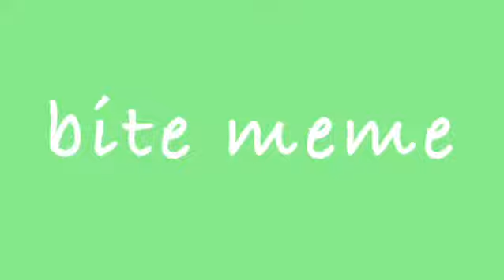I wont bite lps meme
Hey guys sorry I haven’t been posting, its just im not very interested in lps anymore i make fursuits now my tik tok acc is: fakoffsoomarine you can go follow if youd like :}